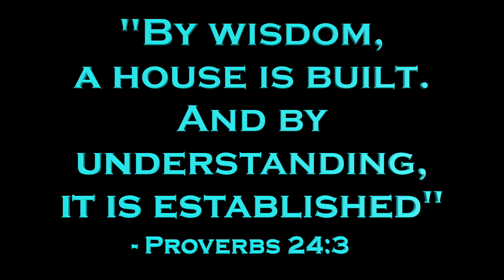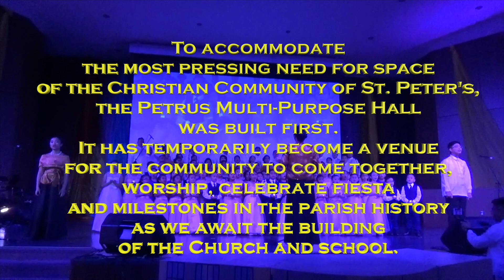Petrus Hall 1st Anniversary AVP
How do you measure a year?